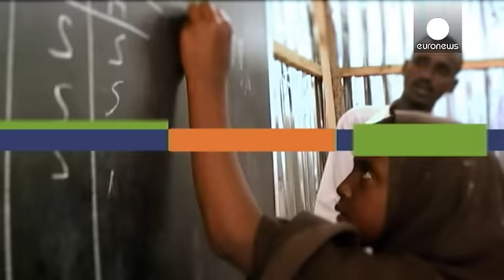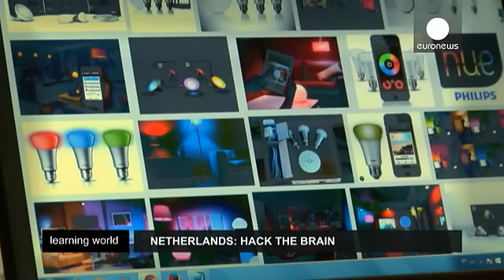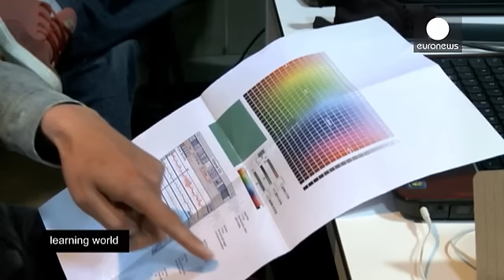Lire, écrire, compter et coder : la programmation s'invite à l'école - learning world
Savoir coder, est-ce la nouvelle compétence indispensable au XXIe siècle ? Et à partir de quel âge peut-on commencer à apprendre la programmation informatique ? Éléments de réponse dans ce nouveau numéro de Learning World.

Au quotidien, les ordinateurs jouent un rôle de plus en plus central. En Europe, la programmation fait désormais partie du programme scolaire d'un nombre croissant d'établissements. Le code est-il en passe de devenir la compétence essentielle du XXIe siècle ? Gros plan sur tr…